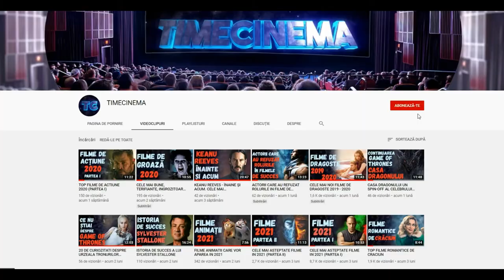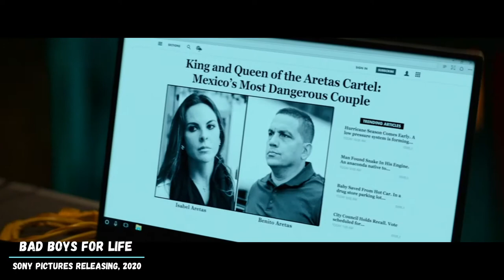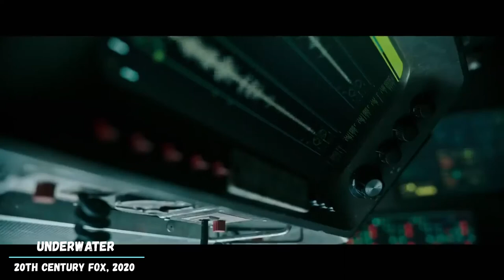FILME DE ACTIUNE 2020 (PARTEA II)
Salut! Am revenit cu continuarea clasamentului cu cele mai bune filme de acțiune din 2020.

Pune un LIKE dacă ți-a plăcut =)